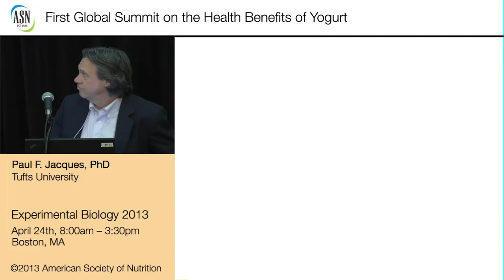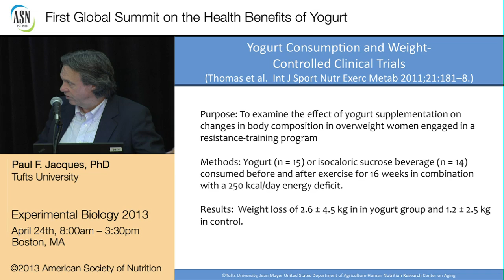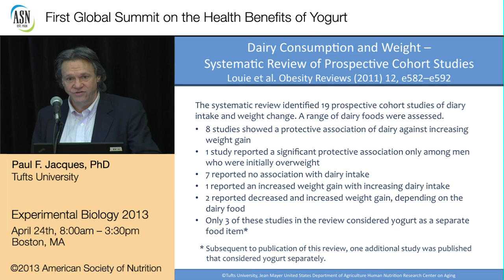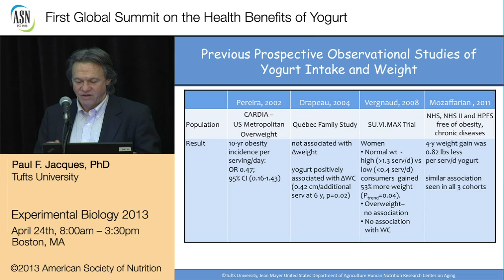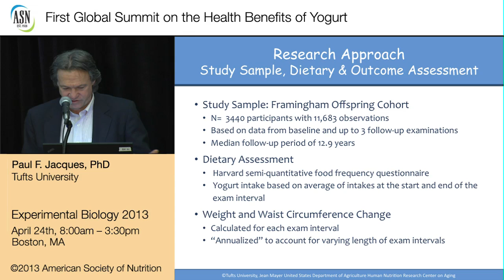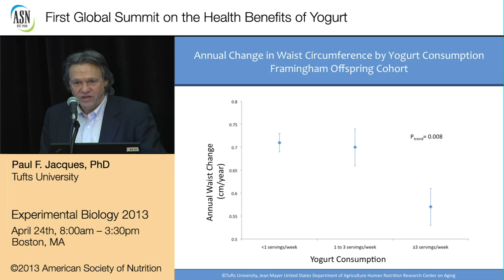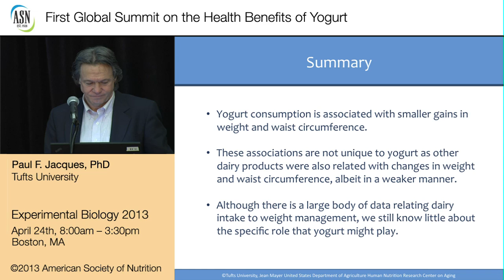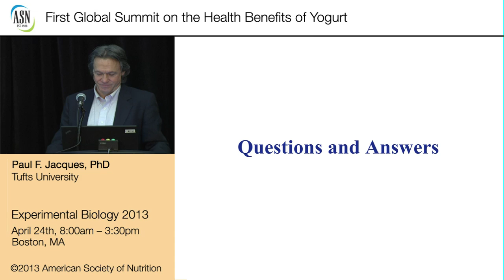EB2013/ASN-Yogurt & Weight management by Prof. Jacques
Webcast recorded during EB 2013 by the American Society of Nutrition about Yogurt and weight management by Prof. Jacques